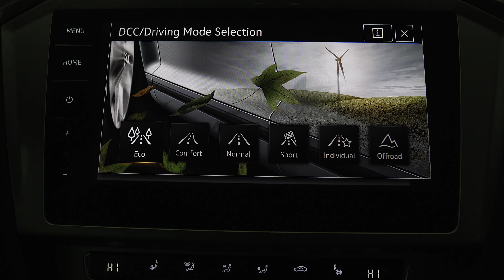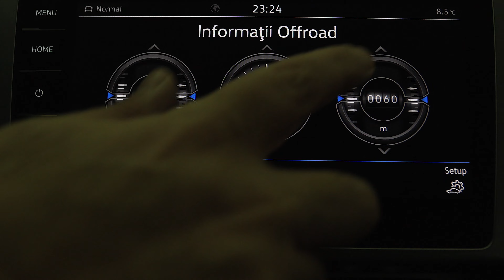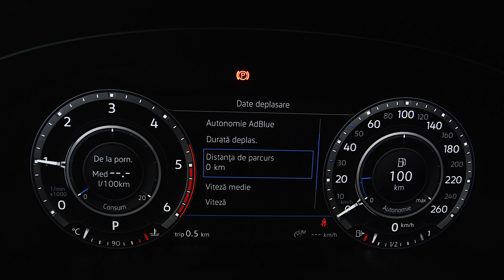Volkswagen Passat AllTrack 239cp 2018 4Motion cod 8207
Showroom Galati
Blvd. Henri Coanda nr. 5
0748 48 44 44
Vin: WVWZZZ3CZJE063492
Marca: Volkswagen
Model: Passat-Alltrack
Versiune: 4Motion
Rulaj: 139878 Km
Provenienta: Italia
Culoare: VISINIU
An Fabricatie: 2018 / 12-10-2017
Cilindree: 1968 cm3
Putere: 176 KW (239)cp
Masa neta Proprie: 1701 kg
Caroserie: BREAK
Transmisie: Automata
Combustibil: Motorina
Tractiune: 4x4
Euro: Euro 6